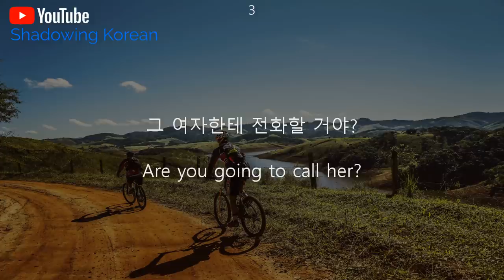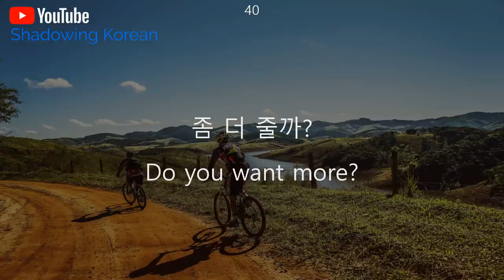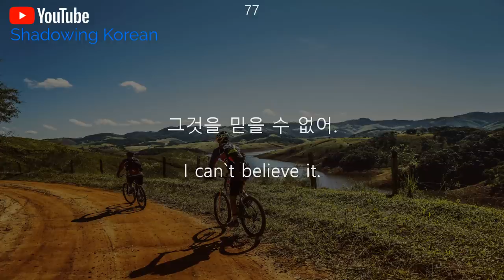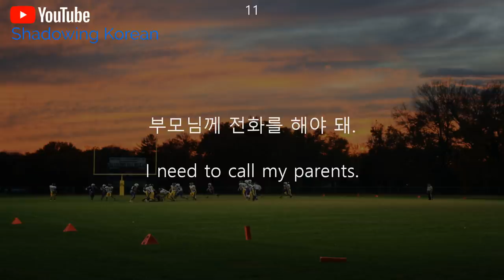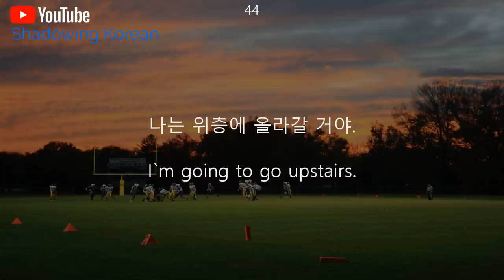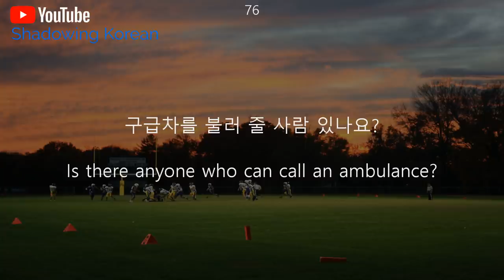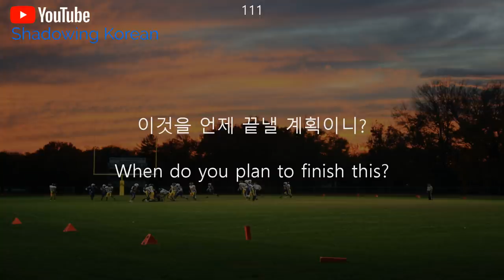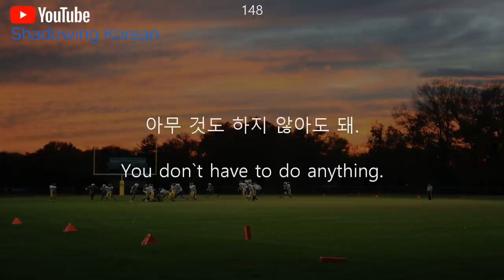1시간 듣고 영어 250문장(50패턴) 익히기#1 | 50개 필수 기초 패턴 | Study English in Korean